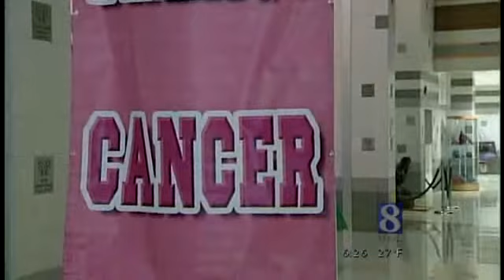Central Dauphin Lineman 'Helps Tackle Breast Cancer'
Central Dauphin offensive lineman Artie Rowell honored his grandmother -- a breast cancer victim -- by creating "Help Tackle Breast Cancer" for his senior project. Rowell presented nearly $10,000 to the Pennsylvania Breast Cancer Coalition.